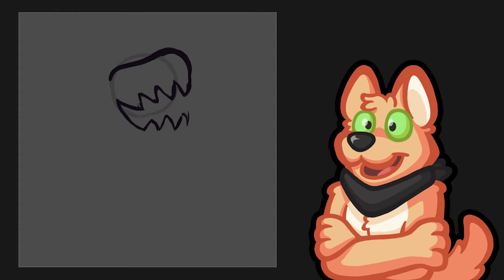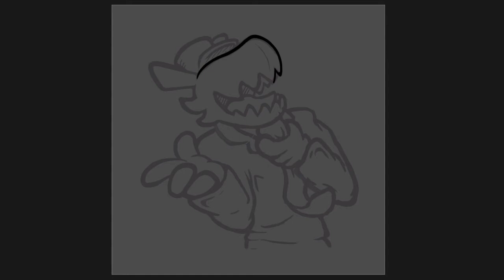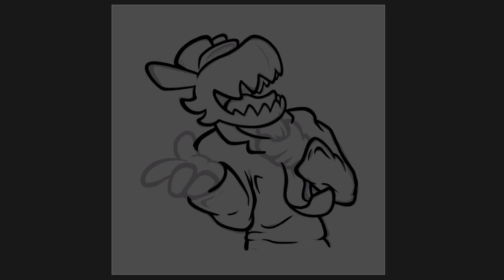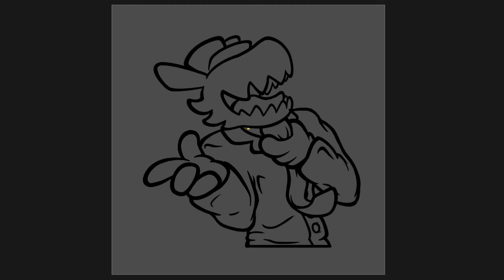Hat In Time Conductor Fanart 🔶 Digital Art Process 🔶 Furry Speedpaint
(Hat in) time to draw conductor because hes a cool designed character and I just wanted to make some fanart. Apparently hes supposed to be an owl? I think the way he looks and acts he has seems more canine like to me. I mean really he doesn't look like any animal to be fair but yea. Either way cool design and equally as cool fanart for him.

- Furry Speedpaints - from sketch to full illustration
- Furry art tutorials & art advice
- Furry commissions